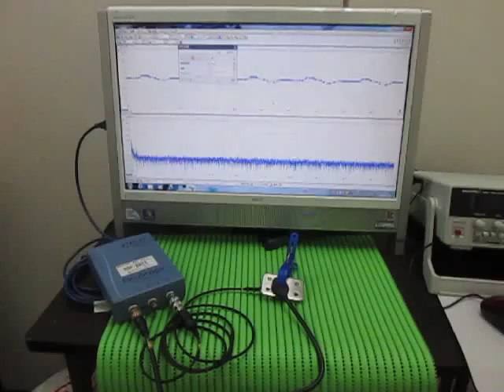超音波実験 Ultrasonic experiment